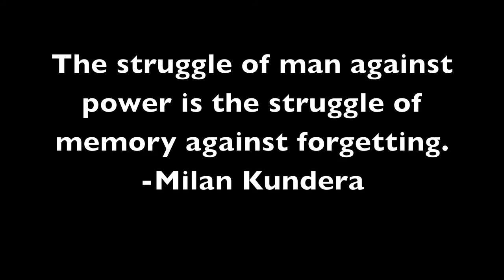Community Mural *TEASER*